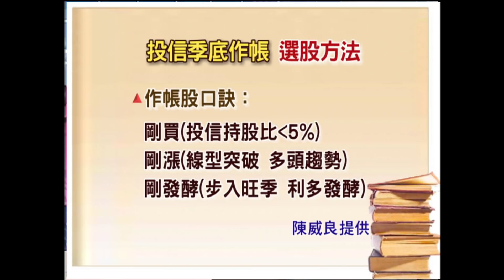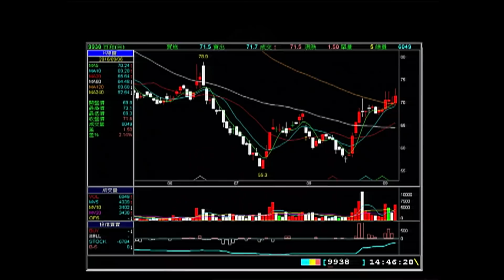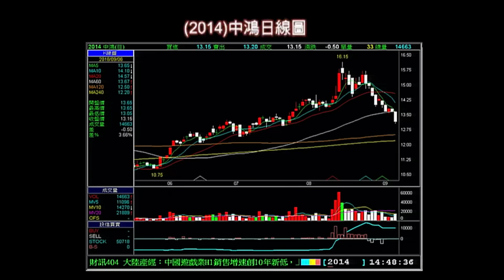股海揚帆*王夢萍20180908-4【投信鎖碼 9月拉抬作價標的?】(陳威良)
投信作帳股口訣：剛買、剛漲、剛發酵
●投信鎖碼作帳標的：
台達電、微星、泰鼎-KY、新普、臻鼎-KY、美律、百和、康控-KY、加百裕、穩懋
●投信結帳 不小心反賣股：
杰力、邦特、智原、祥碩、矽創、嘉聯益、信昌電、禾伸堂、中鴻、大成鋼

《非凡商業台》周六首播 20:00
周日重播 00:00、05:00、16:00
《台視財經台》周日下午 17:00